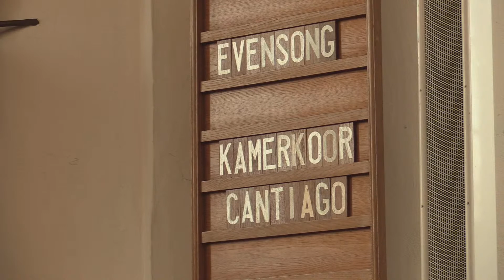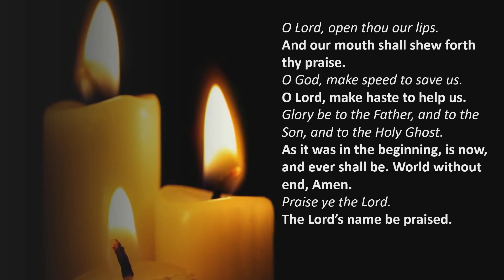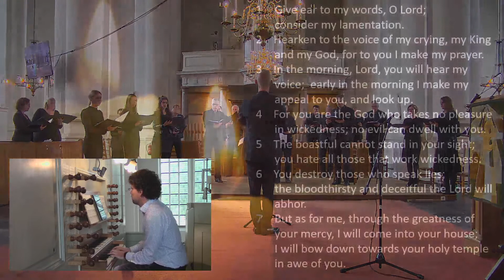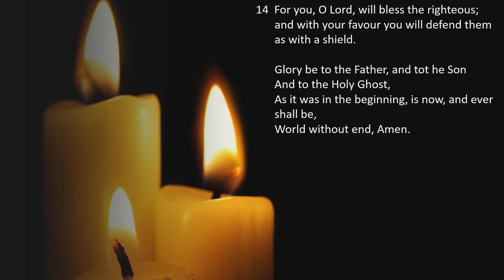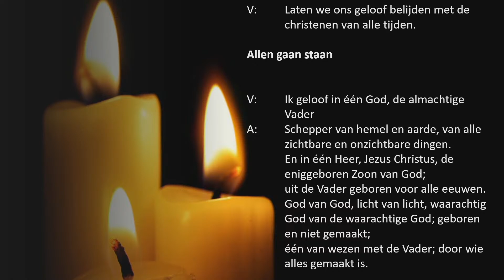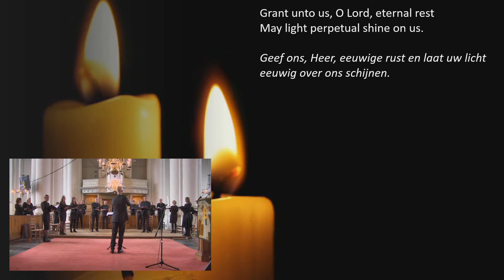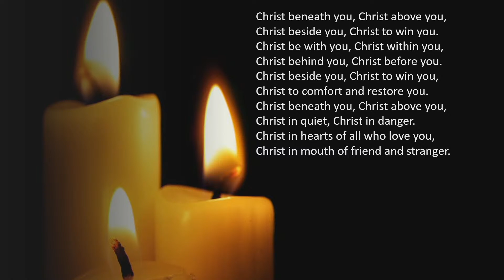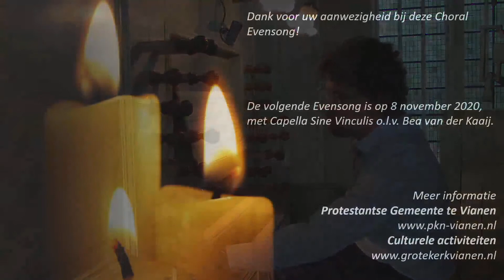Choral Evensong Grote Kerk Vianen